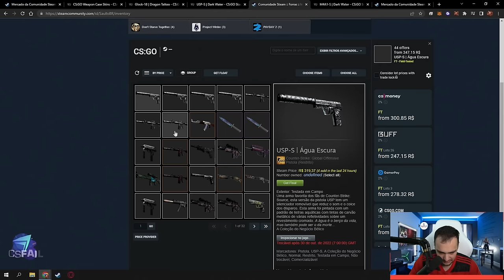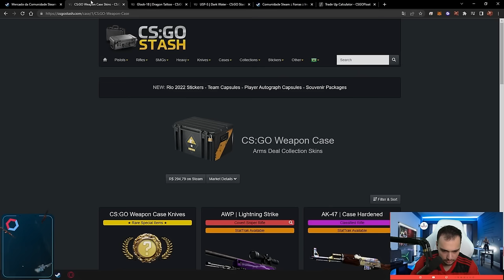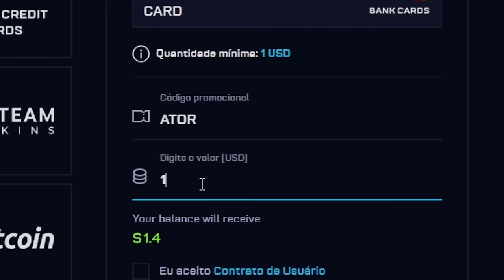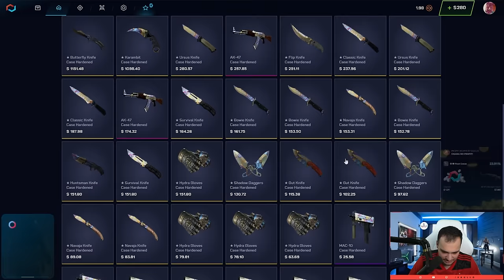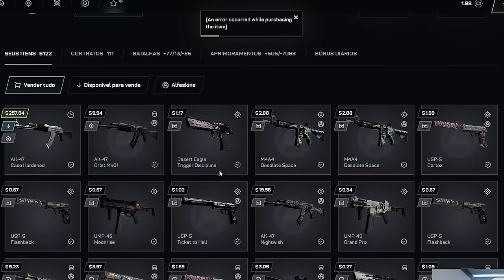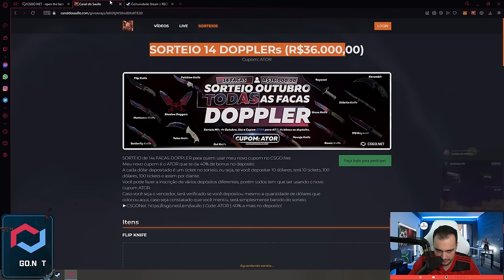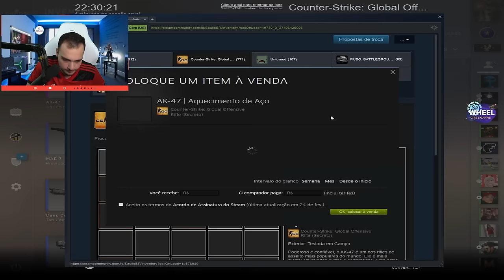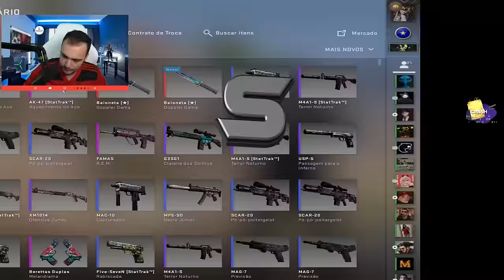fiz um CONTRATO de R$2.400,00 para a AK CASE HARDENED 💎